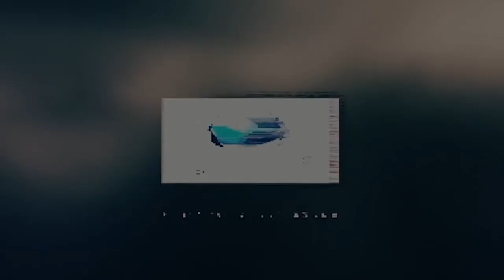ERP Failure Case Study - National Grid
National Grid, a large utility company in the United States, invested $1B in the SAP implementation that failed.

The company had to spend $100M in services after they went live to stabilize and support the system rollout. They ended up with 15,000 unprocessed supplier invoices that couldn't be paid at the time due to hiccups in the system rollout.

In any digital transformation undertaking, operational disruption is your biggest risk. It happens when corners are cut in an effort to reduce the upfront cost and increase the project ROI. However, the real metric of success is uninterrupted business operations through the migration.

Don't go through what National Grid went through. Choose the right software, the right software integrator, and remember this is YOUR project. Own it and course-correct as you go to make sure your company gets to the desired outcome.